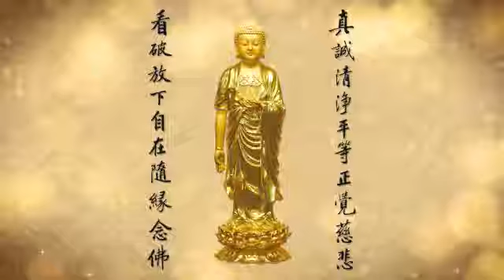上悟下道法師：淨土集．印光大師法語菁華 2017日本東京中元護國消災祈福三時繫念法會 2017.08.13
日本太和淨宗學會謹於8月11日至13日，恭請上悟下道法師，舉辦「2017日本東京中元祭祖護國消災祈福三時繫念法會」。竭誠敬邀各位同修大德積極參與，莊嚴道場，共祈世界消災免難，和諧安寧，國泰民安。
護持繫念和尚：上淨下空老法師
法會主法和尚：上悟下道法師
主辦單位：日本太和淨宗學會    協辦單位：日本華藏淨宗學會
法會地點：東京都足立区千住1-4-1東京芸術センター21階　ホール「天空劇場」
法會時間：2017年8月11日（周五） - 8月13日（周日）